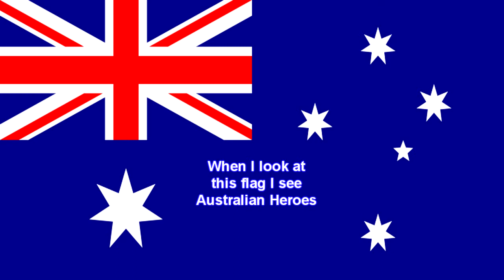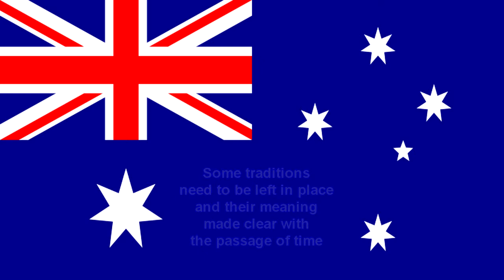Lest We Forget - The Australian Flag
Some people want to change the Australian flag ignoring what it means to our veterans and most Australians here is a veterans thoughts on changing the Australian flag